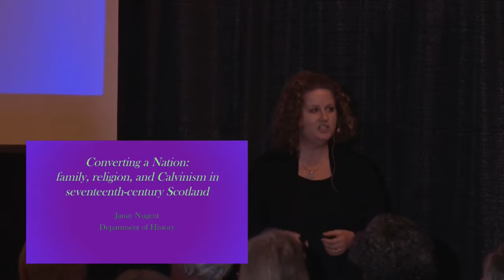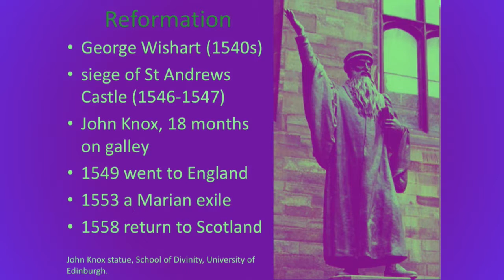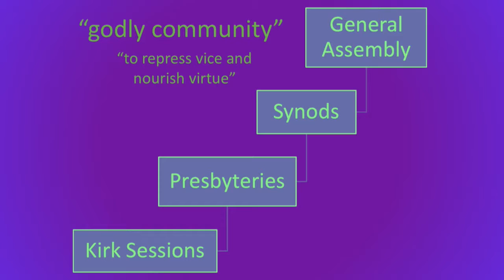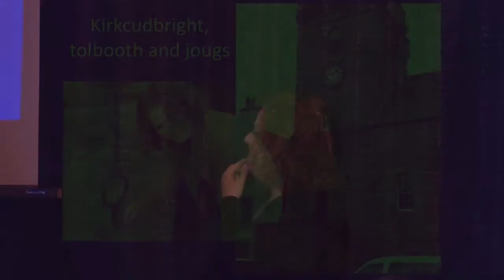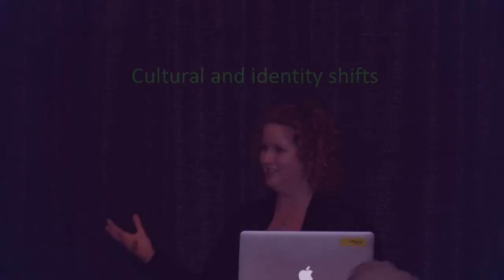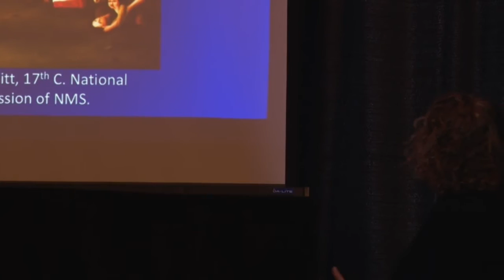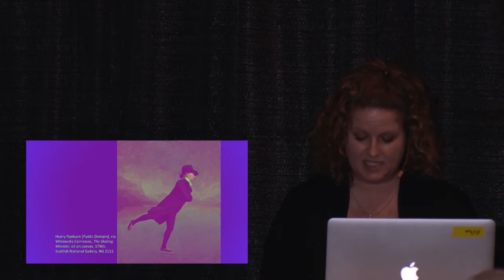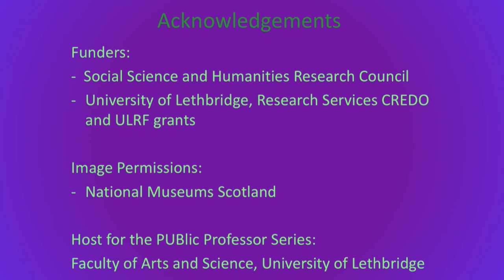Converting a Nation: family, religion, and Calvinism in sixteenth and seventeenth-century Scotland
In 1560 the Scottish Parliament adopted the Scots Confession, a religious document which effectively committed to converting the religion of the entire nation. The fiery sermons of John Knox could only be counted on to sway the convictions of some of his flock. This talk investigates the various techniques that the new Kirk of Scotland used to convert the minds and hearts of the nation.